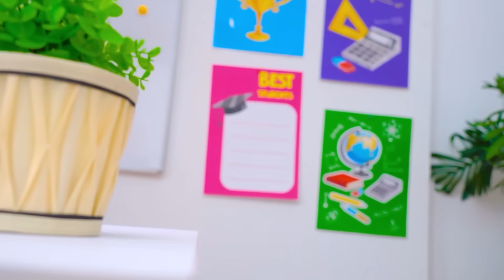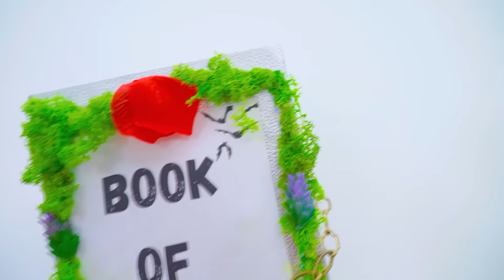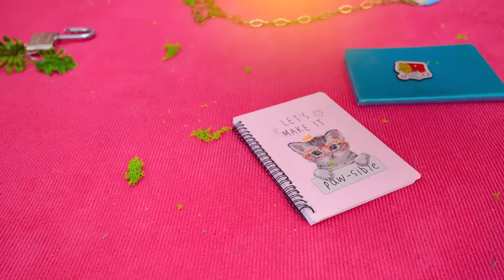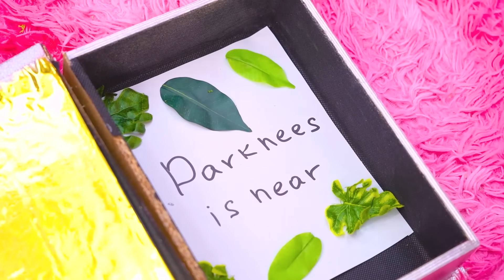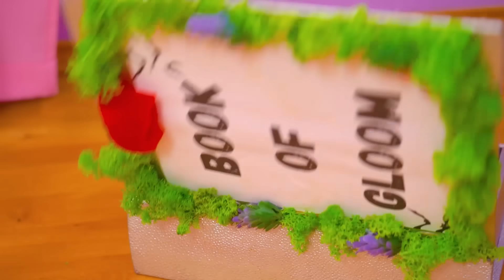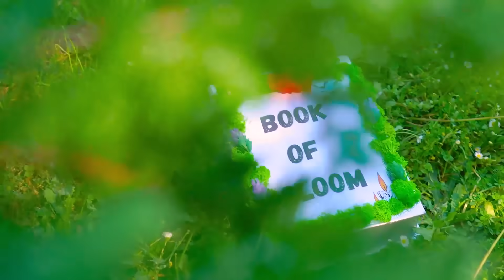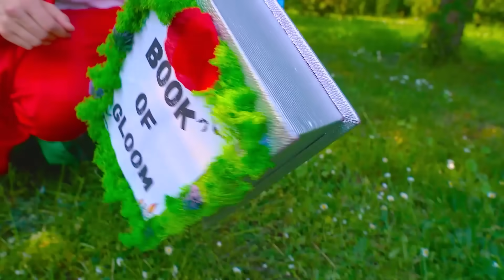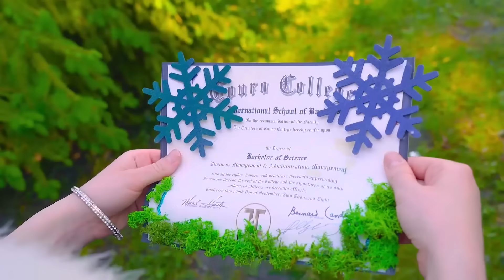¡Cuatro Estaciones en la Vida Real! Chica Invierno, Primavera, Verano y Otoño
¡Por fin llegó el verano! Pero tan pronto como la chica verano esperó a que llegara su temporada, ¡su vida dio un giro de 360 grados y comenzó a convertirse en invierno! ¿Será capaz de dominar nuevos poderes y cambiar su vida? ¡Mira el nuevo video sobre las cuatro estaciones en la vida real!